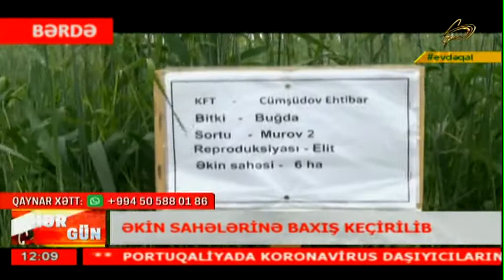Əkin sahələrinə baxış keçirilib-SpaceTV